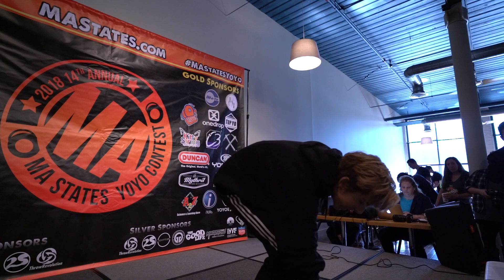Abel Feher - 2018 MA States - 1A Prelim - 14th Place